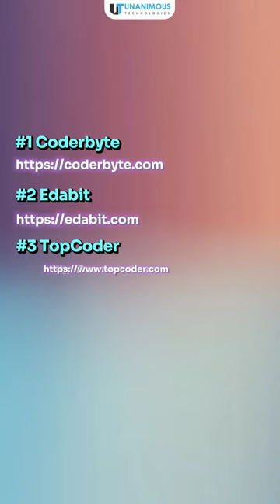Amazing Website To Practice Website Development 😍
Welcome to Unanimous Technologies, your go-to destination for a blend of programming prowess and marketing mastery! Join us on a journey where technology meets strategy, as we delve into the realms of coding, development, and digital marketing. Explore insightful tutorials, engaging discussions, and expert insights designed to empower both seasoned developers and budding entrepreneurs alike. Whether you're looking to sharpen your coding skills or elevate your marketing game, Unanimous Technologies is your trusted companion on the road to success in the digital world.

Programming,
Coding,
wscube tech,
code with harry,
programming shorts,
HTML,
CSS tutorials,
web development,
web dev,